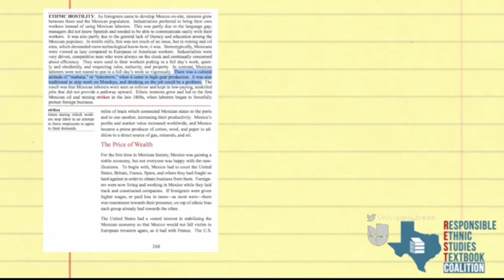Miguel Amante - Polémico Libro sobre la Herencia México-Americana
Algunos activistas defensores de los inmigrantes afirman que el libro ofende a los mexicanos.